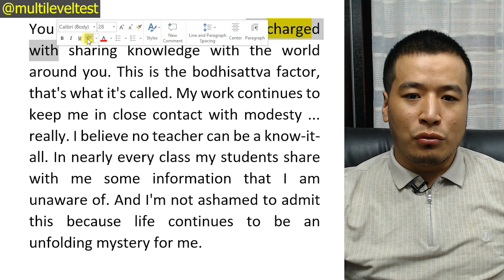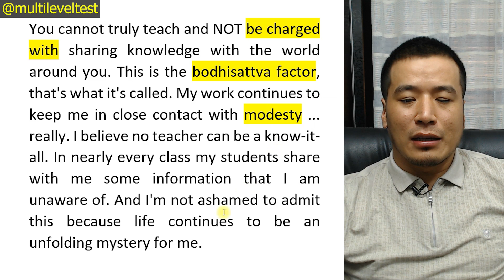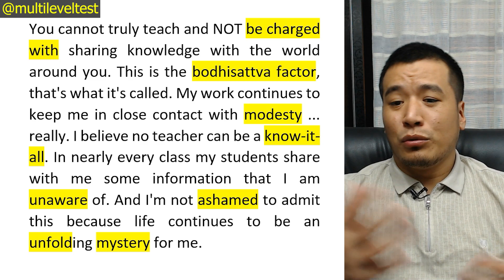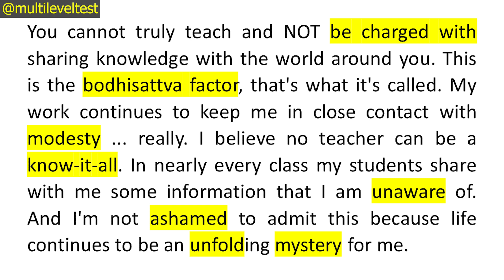INGLIZ TILIDA YANGI SO'ZLAR YODLAYMIZ 27-DARS.